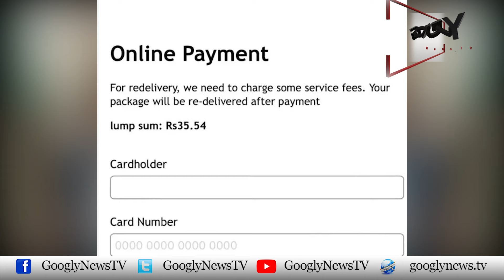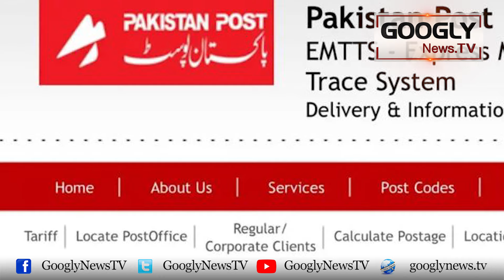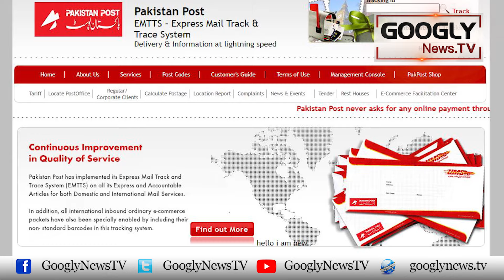Jalsaz Social Media Sarfeen Ko Naey Tareqay Sai Lootnay Lagay | Googly News TV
Jalsaz Social Media Sarfeen Ko Naey Tareqay Sai Lootnay Lagay